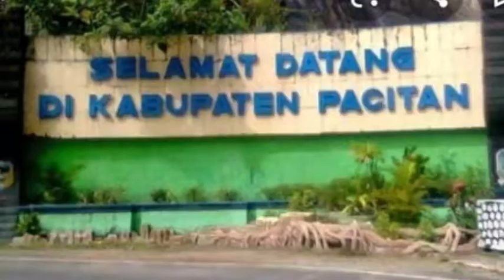Aeromodeling di Detasemen TNI AU Pacitan